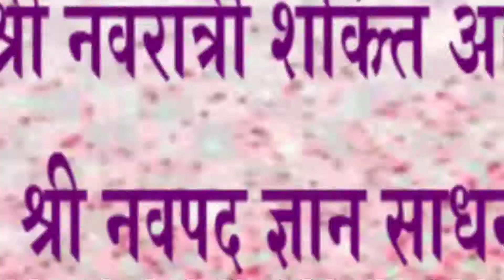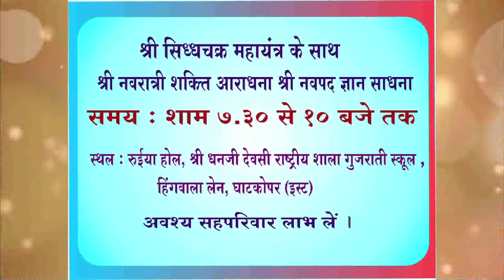Siddhachakra Mahayantra I Revolution Of Freedom I Energy I P. Pu. Pankajbhai I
Namo Jinanam.
P. Pu. Pankajbhai is a modern day visionary with a strong faith and love for the Divine.
An electronic engineer and scientist by profession he founded this spiritual NGO almost 13 years ago. The aim is the attainment of total freedom. Godhood.
Scientific And Practical solutions to all problems of humanity based on the universal cosmic principles "Law Of Nature" are suggested.
Seva is the mode of operation.
Caste, creed, age, gender or religion is not binding as shown by God.
Thank You, God Bless, Namo Jinanam.
TV :
Mobile App :
Aastha App (with one week’s catch up !)
Aastha - Official App – Apps on Google Play
Media :
CD / DVD, Magazine, Life Membership, Workshops, Seva.
Current Events And Upcoming Events :
Navratri Navpad :
29th September - 13th October.
Ghatkopar

Diwali Yatra Pravas :
Goa
24th October
10/11 days.
With 48Hour Live Desanā And Jinmarg Trekking (Pagpada Panchtithi).

Divine Living Workshops :
For students, businessmen, householders,
teachers, parents, youth, senior citizens and all.

Swadhyay / Satsang :
Celebration Of Birthdays, Anniversaries, Festivals, Life Events With Family, Friends, And Relatives For Conscious Self Evaluation, Self Elevation And Self Evolution.

Those interested please contact 24x7 Missed Call Helpline : 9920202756 / 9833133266 / 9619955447.

for more details.
Namo Jinanam